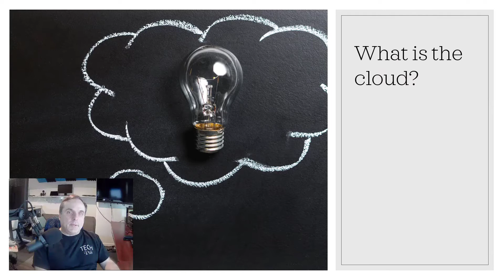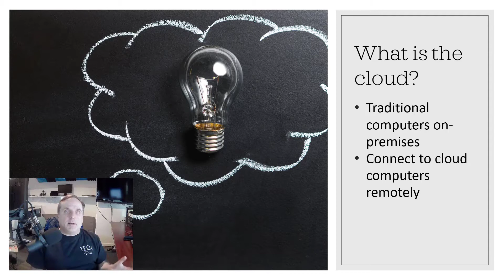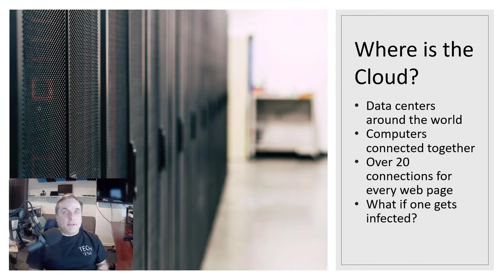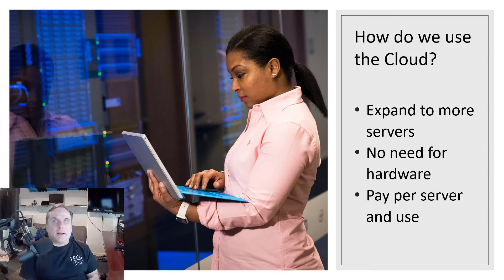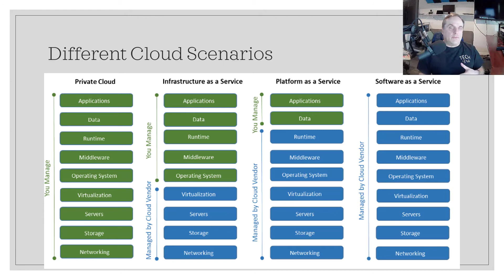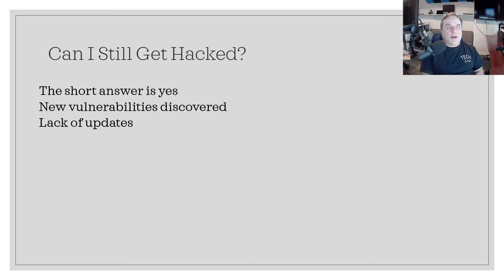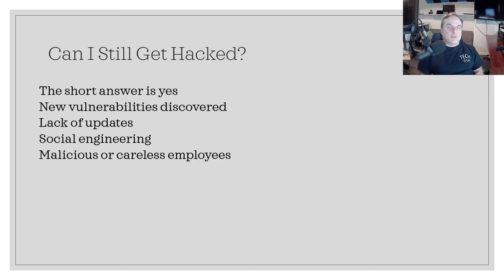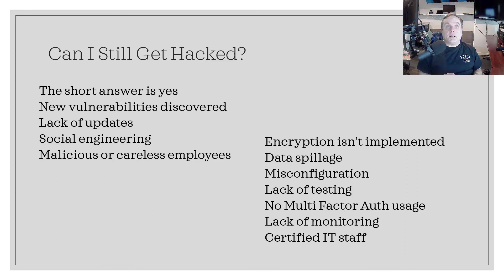Intro to Cloud and Cloud Security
Professor Robert McMillen takes you on a tour of the definition of cloud services for your organization and what you need to secure that data.